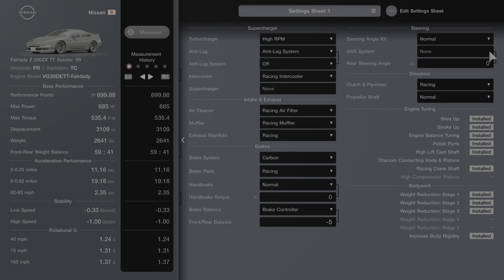Nissan 300ZX - Le Mans Tune - Racing Hards (1.49 Physics)